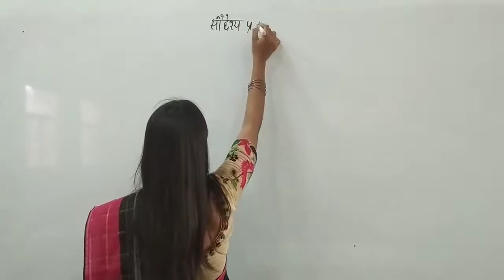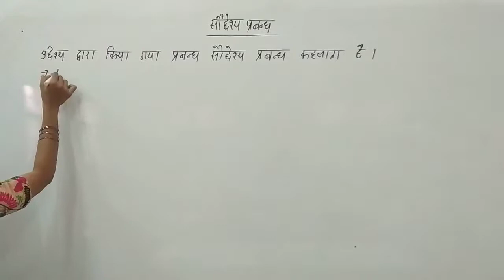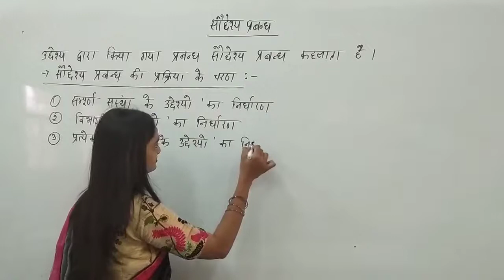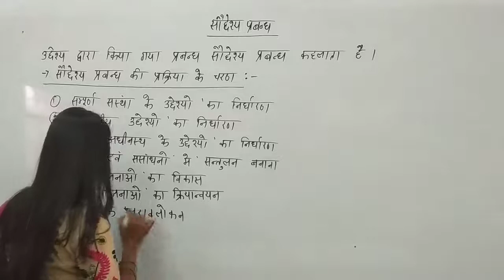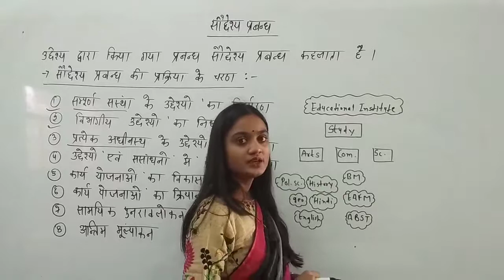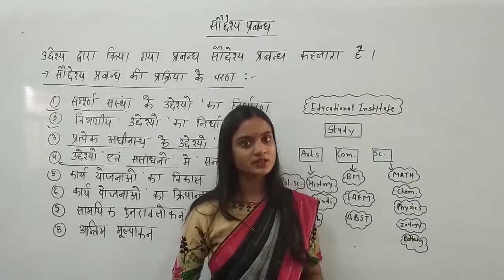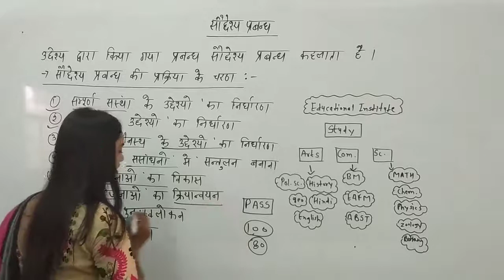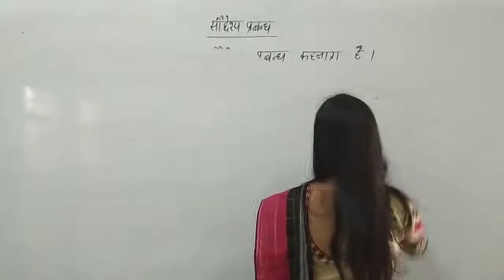Management by Objectives by Radhika Lohiya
Qualification: MSc. MPhil, Ph.D Chemistry
Experience: Teaching and Research-16 Years

Faculties  :-
Dr Navneet Swami,
Radhika Lohiya,
Anil Nayak,
Manoj Swami,
Chandra Prakash,
Siddharth Anand,
Hanuman Mal Sharma,
Pooja Sharma,
Jyoti Pareek,
Gaurav Joshi,
Kishor Darji,
Manisha Chotiya,
Tirupati Rakshak,
Pradeep Dubey,
Vrituka Nagpuriya